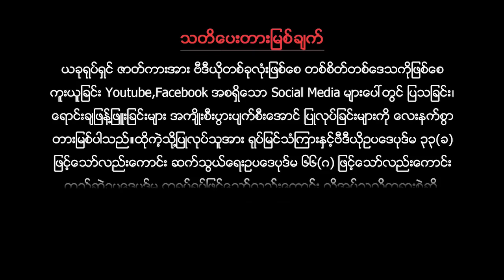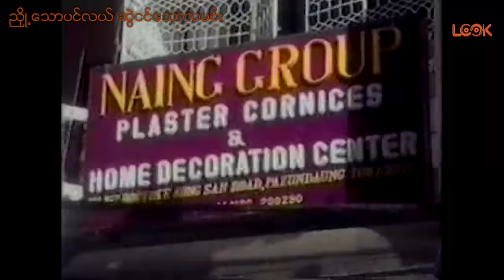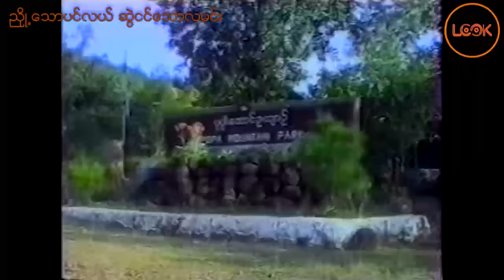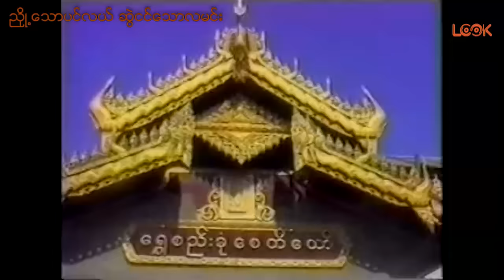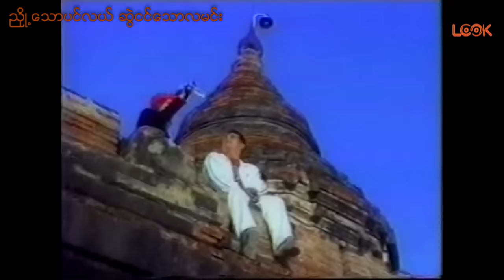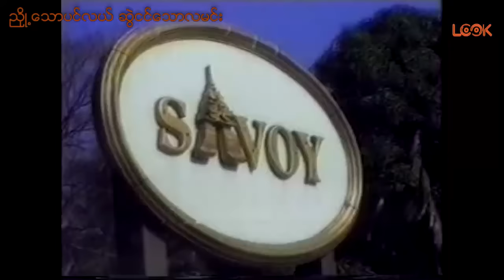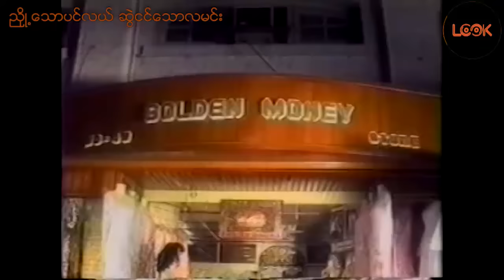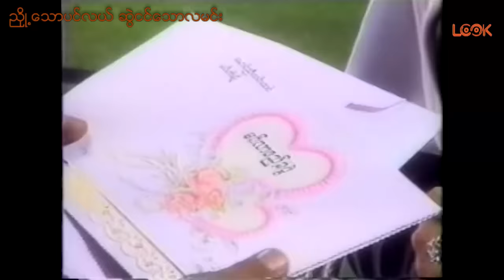ညွိဳ႕ေသာပင္လယ္ဆြဲငင္ေသာလမင္း /ညွဳိ႔ေသာပင္လယ္ ဆြဲငင္ေသာလမင္း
ဒွေး ထွန်းအိန္ဒြ္ဒာဗို
ေဒြး ထြန္းအိျႏၵၵာဗုိ